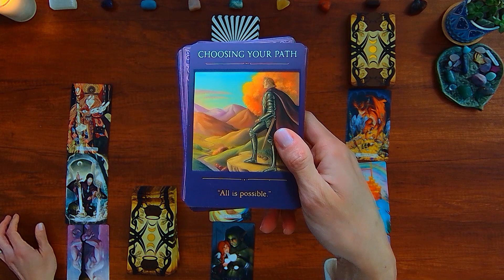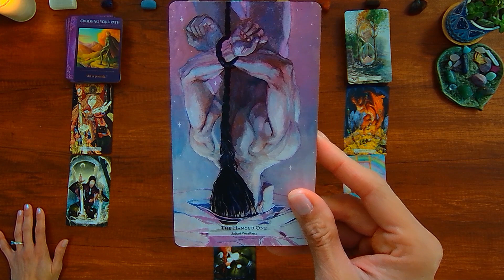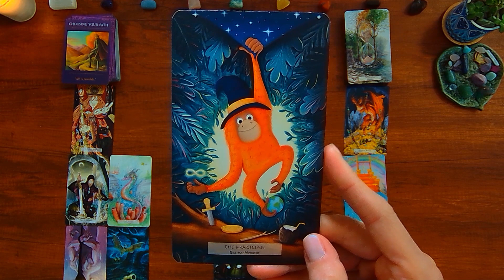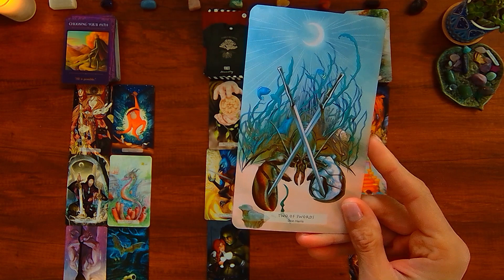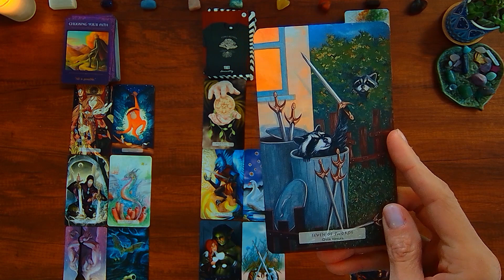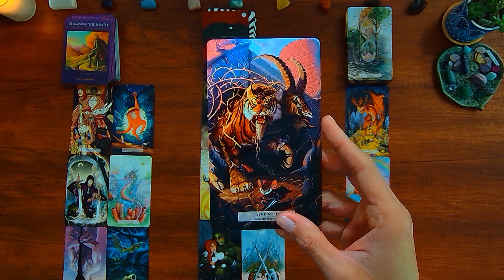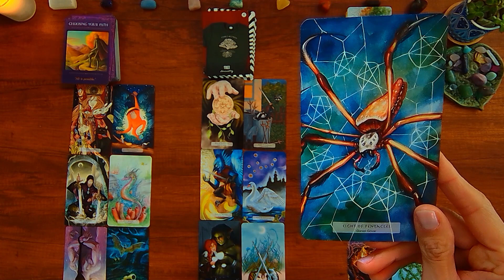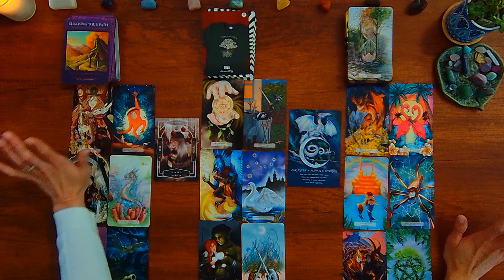VIRGO ♍ Raise Your Standards ☝️ You’re ABSOLUTELY Worth It 💹💗 March 2023 Tarot Reading 🔮✨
Monthly tarot and oracle card reading for Virgo 🌞🌛⏫ March 2023.